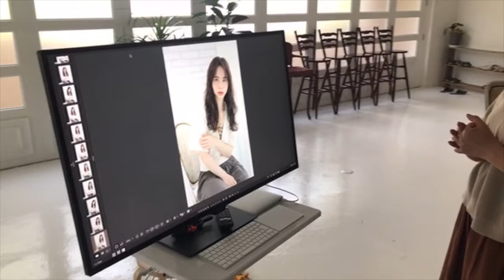Tierra代表 中村康弘氏 撮影編 リアルオーダーヘアブック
2018年12月発売のリアルオーダーヘアブックの為に、Tierra代表 中村康弘さんが作品を作ってくださいました。その時の撮影風景です。

三笠竜哉さんの撮影風景も併せてどうぞ。

リアルオーダーヘアブックは、実際にサロンでオーダーしたくなるリアルなへアスタイルを多数掲載するヘアカタログ雑誌です。スタイル写真だけでなく、カットシーンやカラー、パーマのリアル施術シーンも取り入れた新しいヘアカタログです。